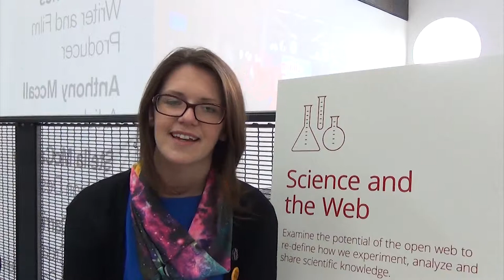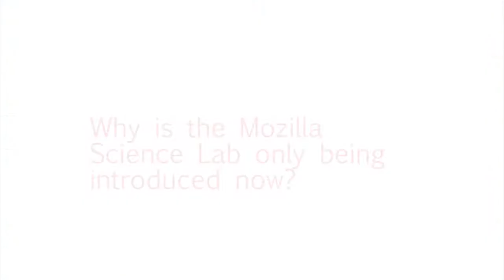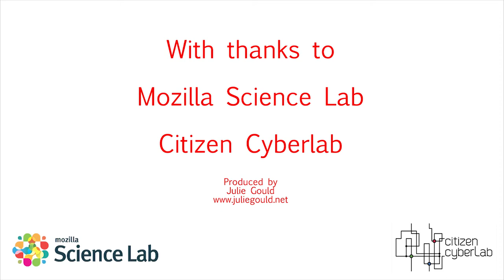Kaitlin Thaney: Mozilla Science Lab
We caught up with Kaitlin Thaney at MozFest 2013 to talk about the Mozilla Science Lab Mozilla Foundations's exciting new initiative in open science, of which Kaitlin is the director.

Kaitlin was interviewed by Julie Gould, who also produced the video, for the Mobile Collective on behalf of the Citizen Cyberlab Project